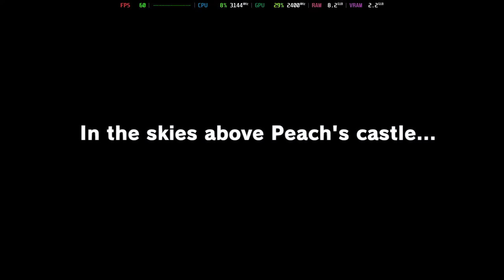Is Super Mario Odyssey Playable? Ryujinx Performance [GTR6 Mini PC]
System Information:
Model: Beelink GTR6
OS: Bazzite
CPU: Ryzen 9 6900HX @ 4.9GHz
GPU: AMD Radeon 680M @ 2.4GHz
RAM: 32GB DDR5 @ 4800MT/s